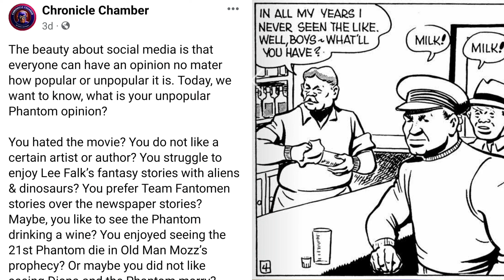WHAT DID THE CHRONICLE CHAMBER POST ON FACEBOOK?